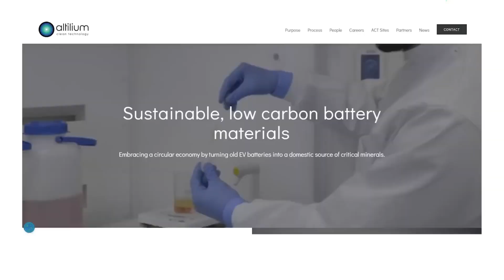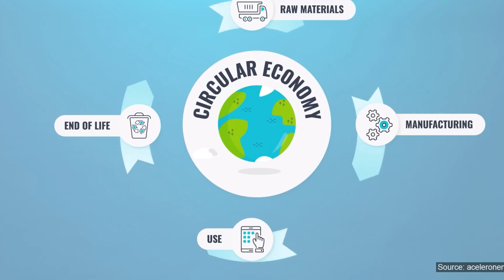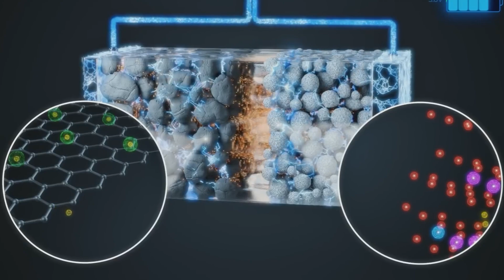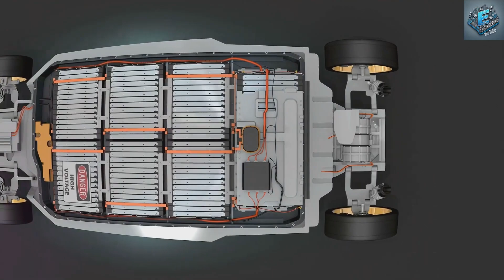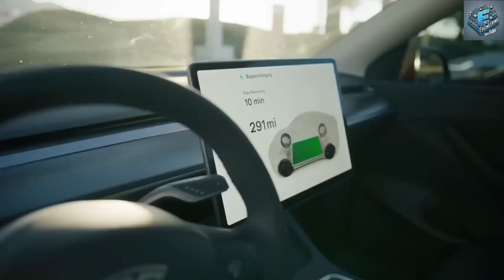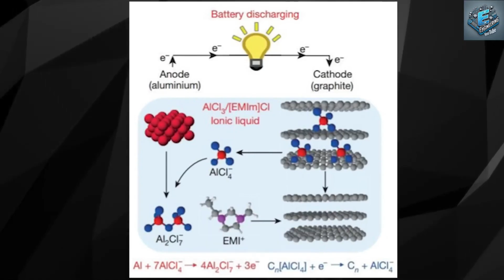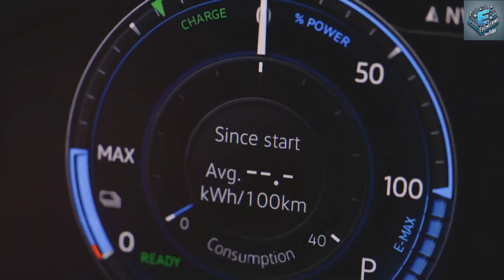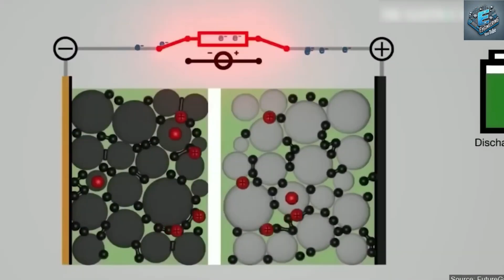Elon Musk Announces Tesla's NEW Aluminum ion Super Battery: The EV Battery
The EV Battery Myth: What No One is Telling You

You’ve probably heard it before: EV batteries are an environmental disaster waiting to happen. They barely last a couple of years, then end up rotting in landfills, polluting the planet. Sounds terrifying, right? Well, it’s complete nonsense.

Here’s the real story—and it’s going to shock you.

The Truth About EV Battery Lifespan

The idea that EV batteries die in just a few years? Totally false. The average EV battery lasts over 300,000 km—and that’s just before noticeable degradation. The truth is, we still don’t know exactly how long modern EV batteries last because they’re outlasting expectations. And when they do eventually reach the end of their life? They’re far from useless.

Instead of being discarded, these batteries are highly valuable. Why? Because the lithium inside can be extracted and reused. In fact, experts predict that within 25 years, we won’t need to mine for lithium anymore. That’s right—we’ll have so much of it in circulation that it will just be recycled endlessly.

A UK-based company has already figured out how to recover 97% of lithium from used batteries using a revolutionary method that could change the industry forever.

The Breakthrough You’ve Been Waiting For

Imagine a future where your electric vehicle charges in just 15 minutes and drives for millions of miles without needing a battery replacement. Sounds futuristic, right? Well, Elon Musk is turning this vision into reality with Tesla’s latest innovation: the aluminum-ion super battery.

In this video, we're diving into Tesla’s mind-blowing new battery technology that could revolutionize the EV industry.

Aluminum-Ion vs. Lithium-Ion: A New Era Begins

Lithium-ion batteries have powered Tesla's electric revolution for years, but they’re not without issues—limited lifespan, high costs, and safety risks like fires. Aluminum-ion batteries, however, could be the solution we’ve all been waiting for. Why? Aluminum is abundant, cheap, and recyclable, offering a greener, more sustainable option.

But here’s the kicker—Tesla's aluminum-ion batteries boast up to five times the energy density and charge in a fraction of the time. Could this new tech truly eliminate lithium-ion’s shortcomings?

The Science Behind Tesla’s Super Battery

Let’s break down why this battery is so revolutionary. With graphene-enhanced aluminum-ion cells, these batteries achieve 98% energy efficiency, meaning almost no energy is wasted. They hold an energy density of up to 5,000 watt-hours per kilogram, far surpassing lithium-ion.

What does that mean for you? More range, more power, and fewer charges. Not to mention, they can endure up to 15,000 charge cycles, potentially lasting over 200 years. Imagine never having to replace your car battery again—this could change everything.

Charging in 15 Minutes

Time is money, and Tesla knows it. These new batteries can fully charge in just 15 minutes—20 to 60 times faster than today’s lithium-ion versions. Picture a world where electric cars charge quicker than filling a gas tank, slashing your downtime and making EVs even more practical for everyday life.

Plus, with vehicle-to-grid connectivity, your car can double as a power source for your home or feed energy back into the grid during peak demand. The possibilities are endless.

2 Million Miles of Driving